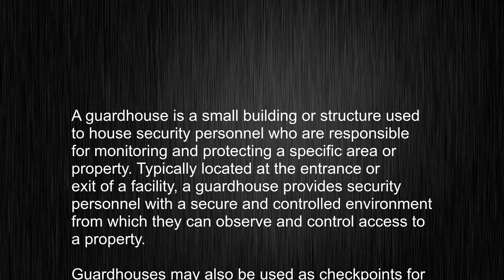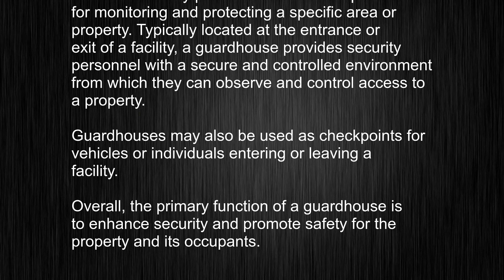What's the meaning of "guardhouse", How to pronounce guardhouse?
This video tells you what "guardhouse" means, how to pronounce it, provides a pronunciation guide and an accurate definition.
00:00 Pronunciation
00:23 Meaning

- What is the meaning of guardhouse
- How to say guardhouse
- What is the definition of guardhouse
- How to pronounce guardhouse

Visit our free audio/video dictionary tutorial to learn how to correctly pronounce words/names and to learn their meanings, definitions, just like guardhouse definition and meaning in Merriam-Webster, guardhouse definition and meaning in Collins English Dictionary, guardhouse definition and meaning in The Oxford English Dictionary, guardhouse definition and meaning in Longman Dictionary of Contemporary English, guardhouse definition and meaning in Cambridge Advanced Learner's Dictionary, and more.